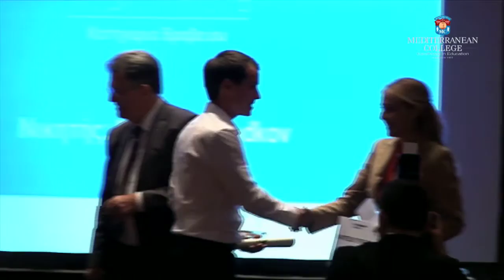Education Awards 2015 - Κατηγορία Βραβείου Engineering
Education Awards 2015 - Μαζί Δημιουργήσαμε Νέα Πρότυπα!

Ο Πολιτικός Μηχανικός - Ιδρυτής & Πρόεδρος του Hellenic Motor Museum, κ. Θεόδωρος Χαραγκιώνης βράβευσε το Bohdan Solodkov νικητή της κατηγορίας Engineering. H κα. Μαρίνα Φιλιππούση, Υπεύθυνη ΗR του Ομίλου Χαραγκιώνη προσέφερε στο νικητή το ραντεβού εργασίας.